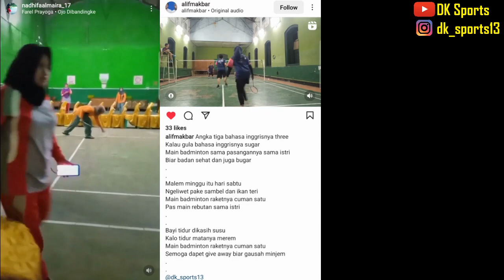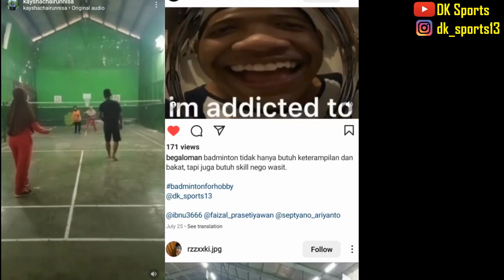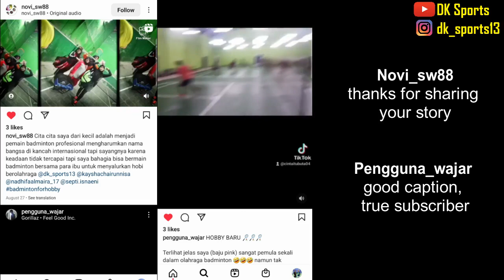Pengumuman Giveaway Maxbolt Woven Tech 90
Terima kasih kepada teman-teman yang sudah ikut berpartisipasi dalam give away DK Sports subscriber 8000.
Support kalian sangat saya butuhkan untuk melanjutkan channel ini.
Sampai jumpa di give away berikut nya.